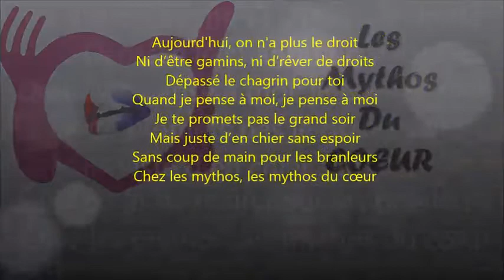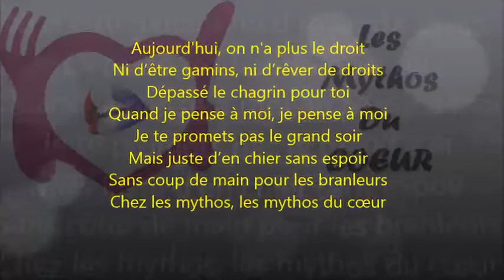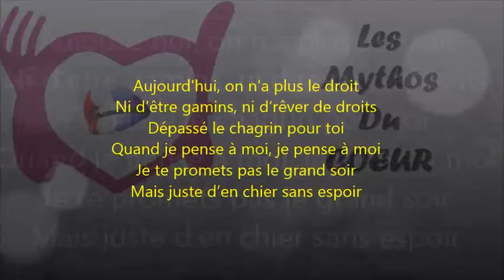LES MYTHOS DU COEUR 2015 FRED FRUHAUF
Création : Frédéric FRUHAUF - Fevrier 2015
paroles de Marc Louboutin,
Parodie 2015.